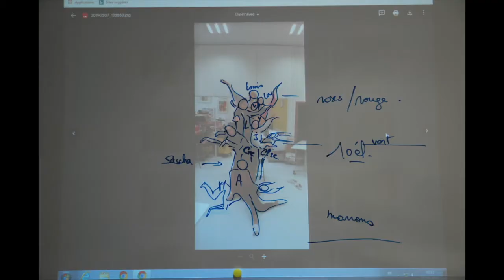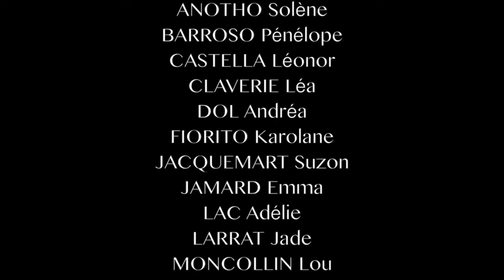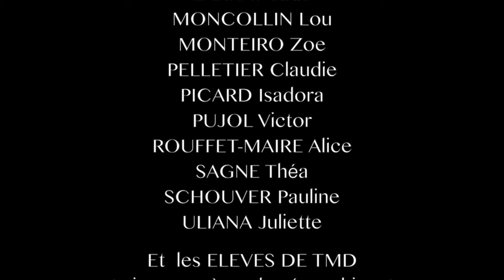CERISIER JAPONAIS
LYCEE ST-SERNIN DE TOULOUSE. Performance artistique, sculpture vivante semaine des arts 23 mai 2019.
Plasticiens en première spécialité arts plastiques et danseurs de première TMD. 15 h de préparation. Matériaux de récupération : draps cousus sur tasseaux de bois pour le décor du mont Fuji. Fleurs en soie cerisier du Japon, tee shirt et leggings coton pour les costumes. Peinture acrylique. Maquillage corporel. Prises de vue photographiques élèves et professeur (Véronique Pacaud). Captation, montage, enregistrement son (Camille Marceau). Régie scène : Ispra Toulouse.